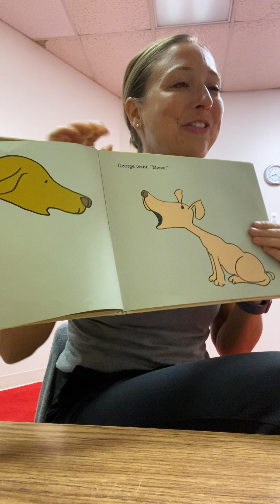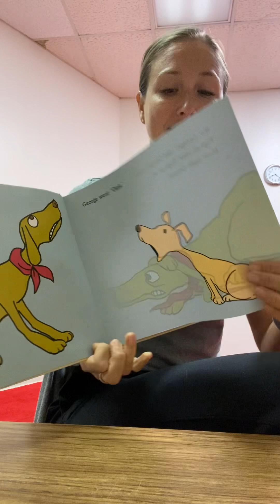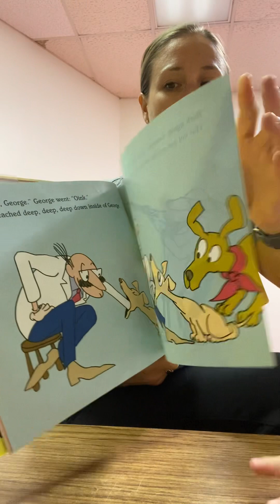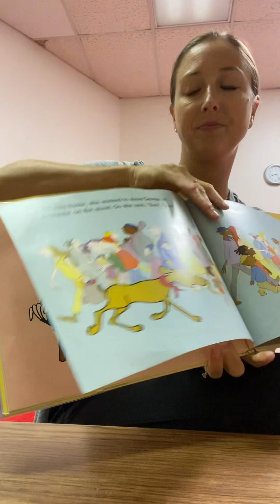Reading Books in Speech Therapy